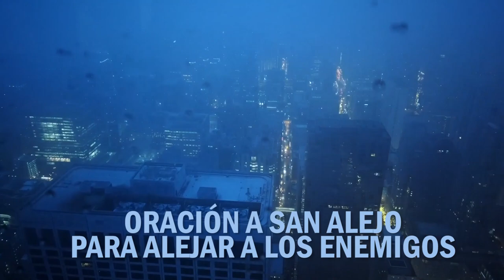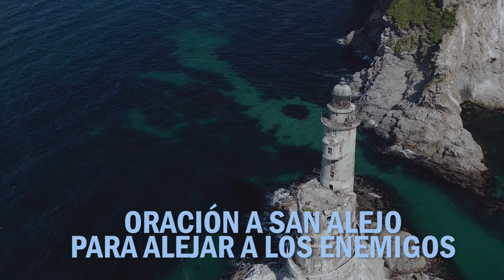ORACIÓN A SAN ALEJO PARA ALEJAR LOS ENEMIGOS